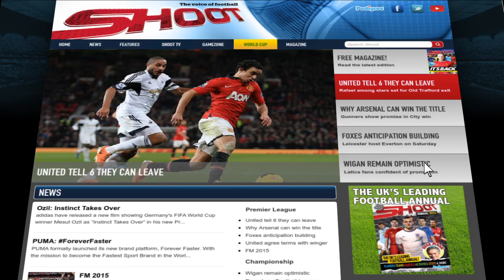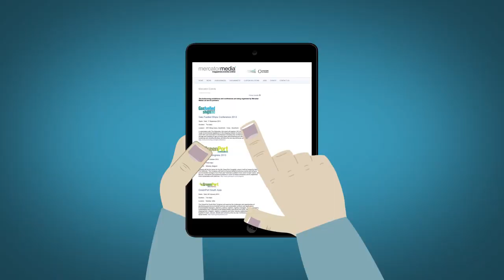Solent Creatives Showreel 2014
Solent Creatives, based at Southampton Solent University, is a creative agency like no other.
Established in early 2011, the agency allows organisations of all shapes and sizes to tap into a pool of creative students for ad-hoc freelance support across a variety of skillsets.

Every year, we ask our students to help us update our showreel which is used on our website and social media sites to show off the work our students have produced over the last 12 months.

This showreel highlights just some of the fantastic projects our students have undertaken over the last couple of years.

VIDEO PRODUCTION / ANIMATION :-
Marks and Spencer: Patrick Phillips & Peter Mclaughlin
Southampton Airport: Samin Saadat, Tom Humphries, Oli Girling, Louise Fender, Hannah De Mowbray, Ben Sutton
Mercator Media: Terry Lee, Teador Stanev, Ben Wright, Rosie Blacher
Valley Leisure: Tom Holliday, Zoe Evans, Krupesh Nayee, Kishen Tatla, Jake Galvin

DESIGN AND BRANDING :-
Bear Grylls Rib: Zack O'Toole and Charlie Barber
Ambershaws: Nicholas Cook
EISC: David Newman
Southampton Solent University: Sophie Awcock

WEB DESIGN :-
Shoot Magazine: Jordan Terry
Food Fiend Experience: David Pottrell
Paint Pots Nursery:  Benjamin Bogdanovic

PHOTOGRAPHY :-
Active Nation: James Robinson
Encephalitis Society: Louiza Hamidi
Southampton Operatic Society: Holly Childs
Sodexo: Jana Mattheus, Suzi King, Maizey Roberts

STATISTICS :-
Graphics: Barns Furr

OUTRO MONTAGE :-
Sports Relief: Jack Grehan, Adam Bloomer, Sean Fitzgerald, Christopher Reece
Alabare: Phillip Cheriton, Laura Hopker
Abbey Road: Russell Lanigan, Gavin Mann, Tom Hitchinson, Pete Hobbs, Peter Hughes
Parose Projects: Ben Sutton, Caragh Davison, Lewis Sullivan
Paint Pots Nurseries: James Riley
Blue Diamond: Adam Bloomer, Christopher Reece
Sodexo UK: Ben Thomas, Jamie Kemp, Phil Spiering, Tom Rogers, Zoe Beresford
Mr Nutcase: Charlie Barber, Daniel Salter
Racing Perfection: James Riley
Hillier Nurseries: George Dent, George Putnam, Reece Selvadorai
Grosvenor Casino: Craig Holden, Chloe Johnstone
Southampton Fashion Week:  Nik Hambleton, Dani Torres

ALSO FEATURED, Work By :-

Dan Chapman, Tayler Perry, Elliot Farmer, Dorothee Meinecke, Davie Walker, Lily Marfy, Jennifer Mills, Matt Flynn, Lauren Fisher, Emily Amesbury